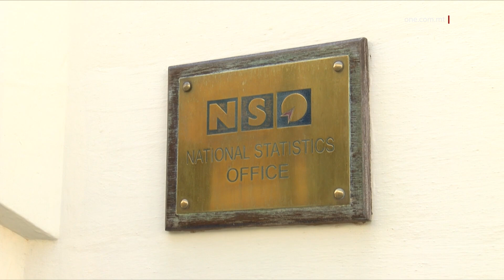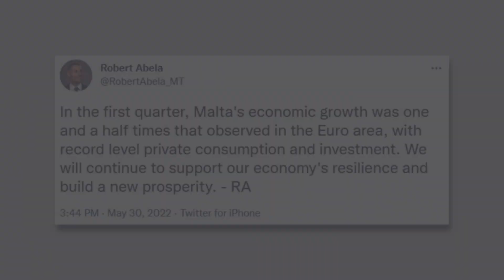L-EKONOMIJA KIBRET B’7.6% FL-EWWEL TLIET XHUR TAS-SENA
ONE.COM.MT • L-irkupru b’rata mgħaġġla tal-ekonomija mill-pandemija kompla jidher ċar, minn ċifri ġodda li ħareġ illum l-Uffiċċju Nazzjonali tal-Istatistika.
Fl-ewwel kwart ta’ din is-sena – bejn Jannar u Marzu – l-ekonomija Maltija kibret b’7.6 fil-mija, b’żidiet sostanzjali fil-konsum privat, fl-investiment, u anke fl-esportazzjoni netta.

Dan ħareġ minn ċifri ppubblikati mill-Uffiċċju Nazzjonali tal-Istatistika, l-NSO.

F’perjodu ta’ sfidi internazzjonali, fosthom il-gwerra fl-Ukrajna u l-pandemija, il-ġid nazzjonali laħaq kważi t-tliet biljun u tmien mitt miljun ewro
Din tfisser żieda ta’ kważi tliet mija u sebgħa u sittin miljun ewro (€366.7 miljun), jew kważi 11 fil-mija, meta mqabbel mal-istess perjodu tas-sena li għaddiet.
IL-ĠID NAZZJONALI BEJN JANNAR U MARZU 2022    €3.8 BILJUN
+ €366.7 MILJUN (+ 10.7%)

Din l-istatistika tal-NSO turi kif il-ġid nazzjonali f’dawn l-ewwel tliet xhur ta’ din is-sena jisboq dak ta’ bejn Jannar u Marzu tal-2019, sena qabel faqqgħet il-pandemija.

Bejn l-ewwel tliet xhur ta’ din is-sena u l-ewwel tliet xhur tal-elfejn u dsatax (2019), kien hemm żieda ta’ aktar min-nofs biljun ewro.
Din l-istatistika uffiċjali tal-ewwel kwart tas-sena turi kif l-ekonomija Maltija kompliet tikber u turi sinjali b’saħħithom ta’ rkupru mill-pandemija.

Intant, f’reazzjoni għall-figuri li juru li, fl-ewwel kwart tas-sena, l-ekonomija Maltija kibret darba u nofs iżjed miż-Żona tal-Ewro, il-Prim Ministru Robert Abela rrimarka fuq Twitter li l-Gvern se jkompli jsostni r-reżiljenza tal-ekonomija u jibni prosperità ġdida.